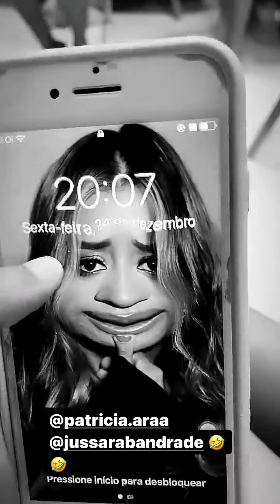NATAL DAS IRMÃZONAS - Stories Yarley Ara e Titia Rayon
Olá irmãzonas, no video de hoje yarley mostra o jantar de Natal das irmãzonas viuuu queridaaa 🤩😂